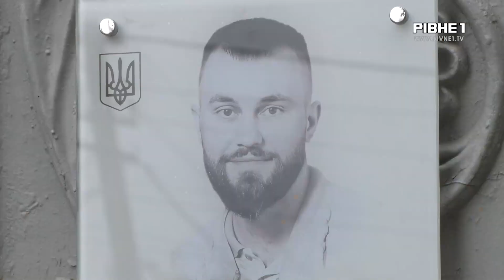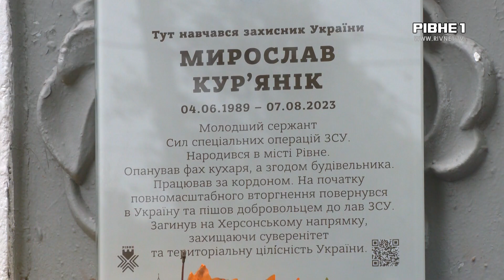У Рівному на фасаді гімназії № 10 відкрили меморіальну дошку Мирославу Кур'яніку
Навіки 34. На фасаді Рівненської гімназії №10 відкрили меморіальну дошку загиблому Герою - Мирославу Кур'яніку. Чоловік зустрів повномасштабне вторгнення за кордоном, але залишатись там не збирався, тому вже у квітні 2022 року був мобілізований до ЗСУ. На жаль, молодший сержант загинув на Херсонському напрямку в 2023 році.